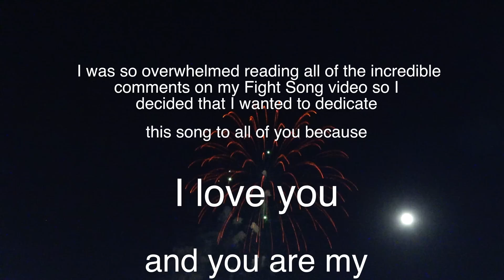Flashlight - Jessie J - Pitch Perfect 2 - Official Video Cover - Madi Lee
Jessie J - Flashlight from Pitch Perfect 2, I heard it and immediately thought of all of you. You're my Flashlight - You can DOWNLOAD on ITUNES AMAZON SPOTIFY